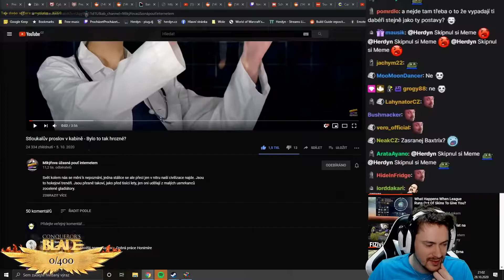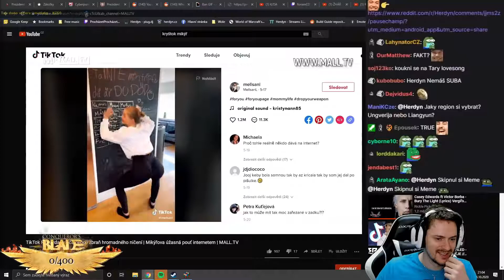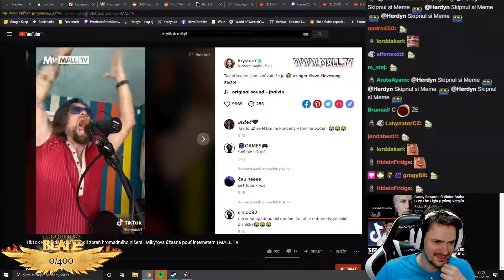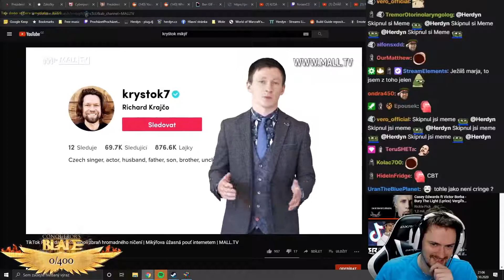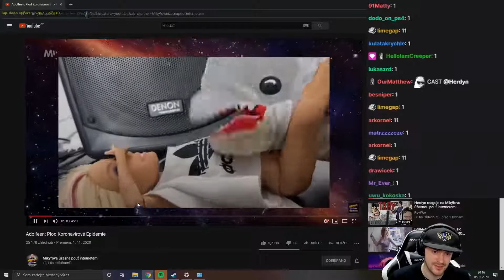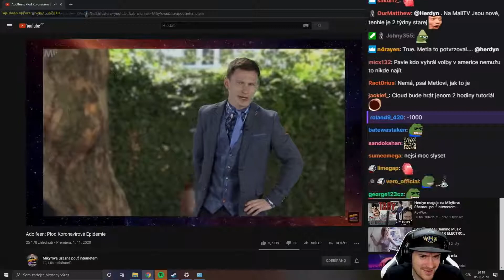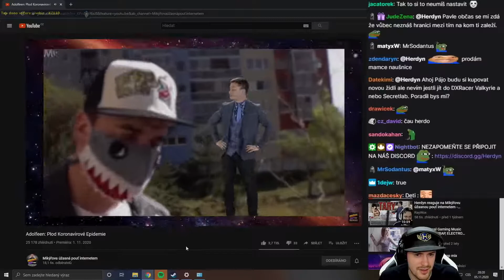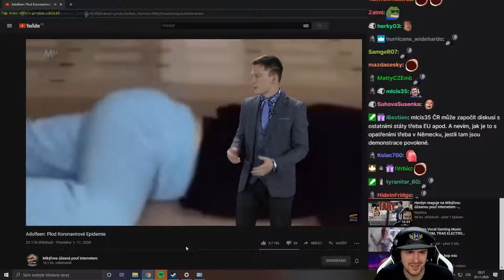Herdyn reaguje na Mikýřovu úžasnou pouť internetem - TIKTOK a ADOLFEEN [REUPLOAD]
________________________Mikýř__________________________

________________________Herdyn__________________________

________________________RayWox_______________________

A kdyby jste mě chtěli náhodou podpořit :)